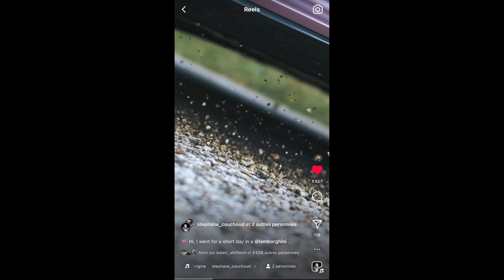MÉDO ENVOIE STÉPHANE @couchoud EN ENFER !!!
Médo participe au Vercors SuperCars, un évènement qui organise des baptêmes à travers des lacets de montagne au profit de l'association LOCOMOTIVE.

Il en a profité pour malmener Stéphane@couchoud , le mentor de la vidéo !

Monteur : Augustin

Profitez de 10% de REMISE sur toutes les reprogrammations moteur Stage 1 avec le code : SHIFTECHTV10